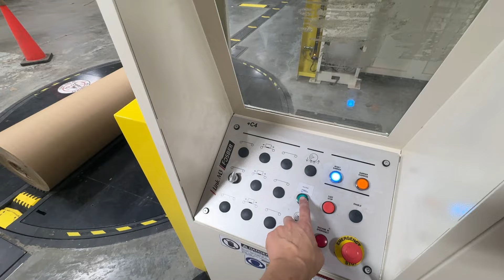Harmax Butt Roll Return Line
Butt Roll Return Lines improve material thru put and process up time.
NO CLAMPS!!